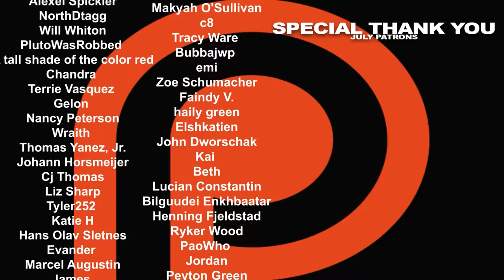Ready or Not (2019) movie REACTION!!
A bride's wedding night takes a sinister turn when her eccentric new in-laws force her to take part in a game of hide-and-seek.